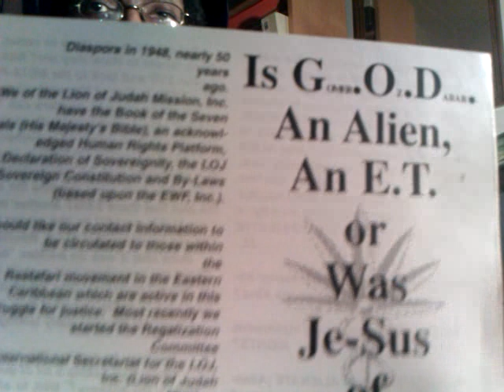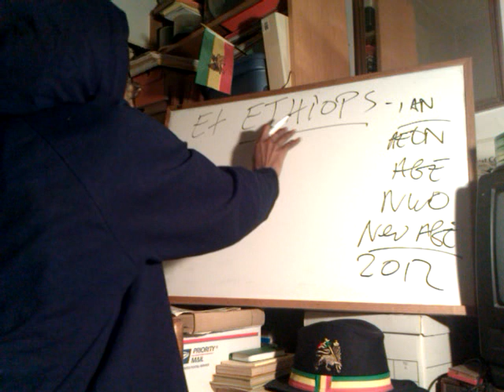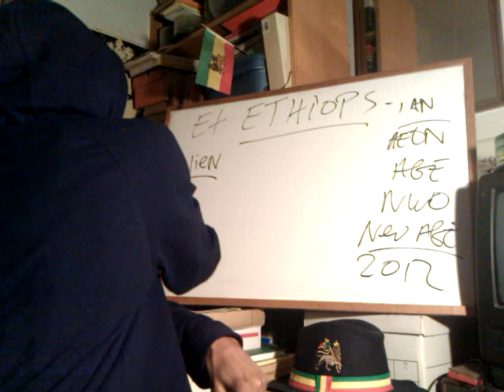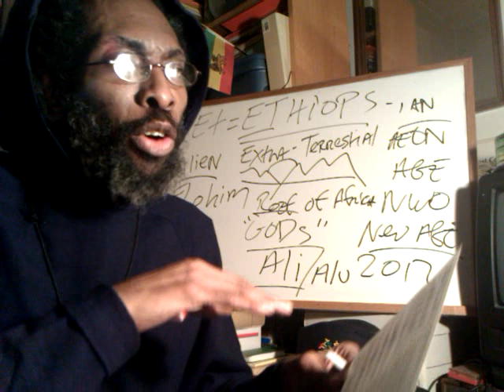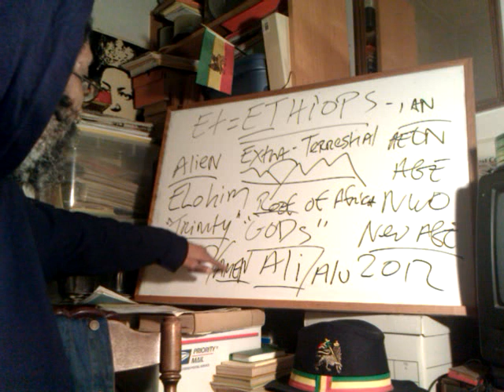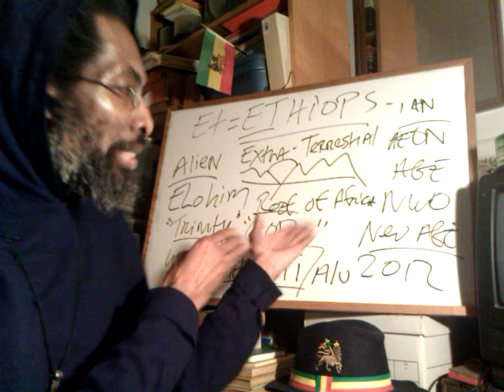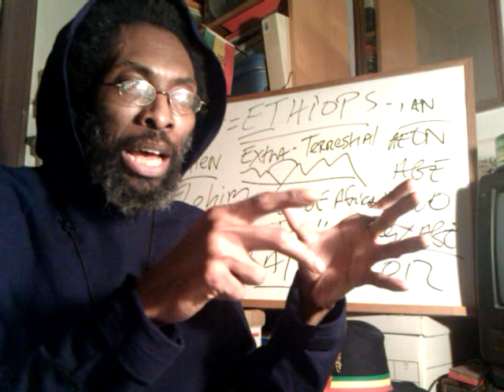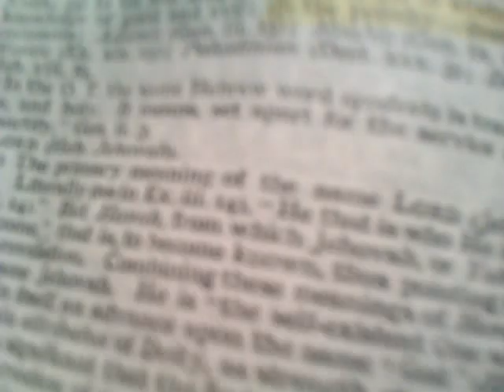ETHIOPIC X-Files 2012: Alien Elohim, E.T.s & Ancient Ethiopian origins -- ARK lecture by Rasiadonis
ETHIOPIC X-Files 2012: Alien Elohim, E.T.s & Ancient Ethiopian origins -- lecture by Rasiadonis

God Jah Rastafari "Noah's Ark" Africa Ethiopia nile River Water Arc Christ son of man space alien ascension lalibela rockhewn churches pilgrimige exodus black hebrews ethiopian jews israelites beta israel